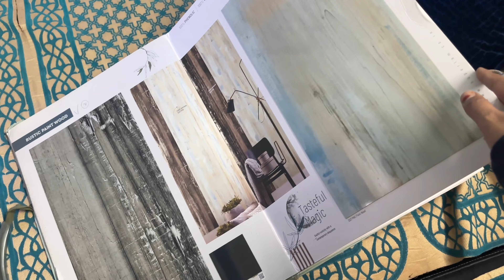Ho Gaya almira ka frame taiyar ll Bachon ki ladai me apna bachpan aaya yaad ll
Ho Gaya almirah  ka frame taiyar ll Bachon ki ladai me apna bachpan aaya yaad ll